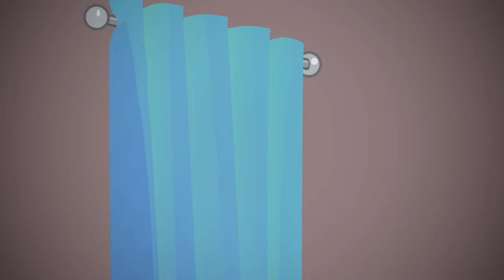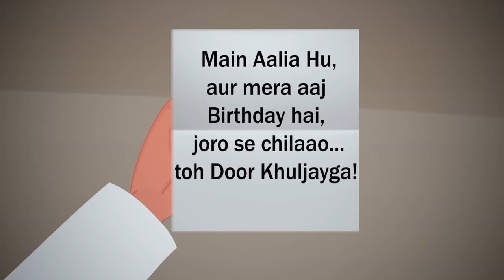Episode 109 - Aalia ka Birthday | Hindi Paheliyan | Paheli | Mehul Paheliyan